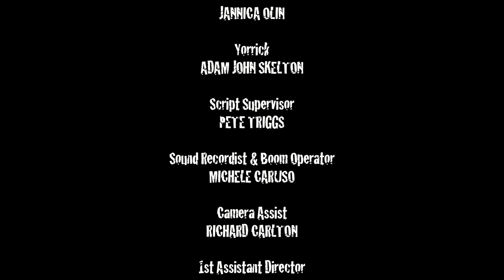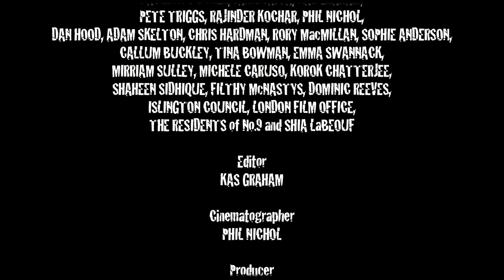Through The Letterbox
A short film which tells the story of Leon and his unlikely encounter with an attractive blonde woman, Nikita. Leon's arrogance soon gets the better of him when he decides to follow Nikita back to her flat and, breaks and enters.
But does he really want to do this? Unfortunately, Leon's intentions fast become irrelevant when by entering Nikita's bedroom, he gets far more than he bargained for...

'Through The Letterbox' is a 6 minute short film starring Australian actor, singer/songwriter and model, Danny Pratt and Swedish actress Jannica Olin. Helmed by Industry Filmmaking Diploma students from London's Central Film School, the film was shot in a day on location in Angel/Islington, London for just under £300.